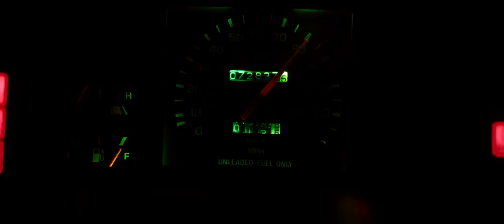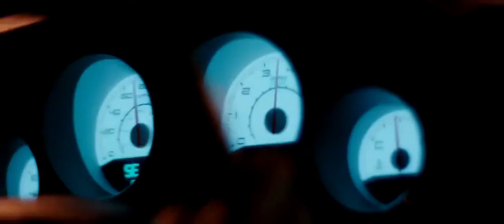Gece Vurgunu Fragman